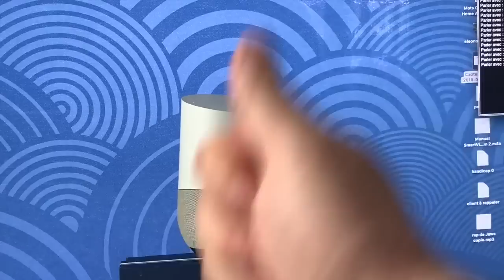Nouvelles Applications Google Home Des Jeux Des Quiz Et Plus Encore News Google Home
Salut tu possède  un Google Home , ou Google Home mini ou Max dans mes  vidéos je te fais découvrir les nouveautés  Google Home, Les nouvelles applications , les mises à jour Google Home enfin tout ce qui tourne autour de Google Home Et son assistant abone toi ça fait toujours  plaisir et voici tout les mots clés de cette vidéo :

Parler avec : Air France
Parler avec : Space Mojo
Parler avec :  IPL super star
Parler avec :   Piplup Quiz
Parler avec :   Histoire de la Tour Eiffel
Parler avec :  Rire diabolique
Parler avec :  Arnaud Monsieur Soleil
Parler avec :   Le duo Mark et Mia
Parler avec :  Pages Jaune
Parler avec :  Troisième Guerre Mondiale
Parler avec :  Bruit Rose
Parler avec :  Jeux de Math
Parler avec :  Son de Ventilateur
Parler avec :  compliments de pie
Parler avec :  bpost
Parler avec :  Sfr
Parler avec :  Voix moqueuse